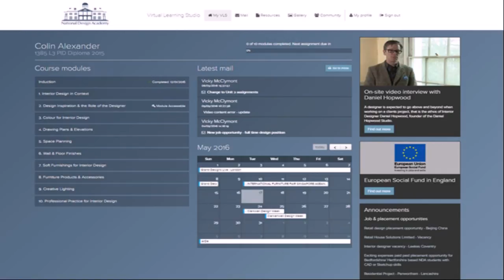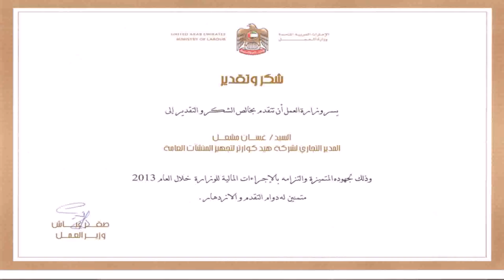Interior Design Certificate Dubai - DaddyGif.com (see description)